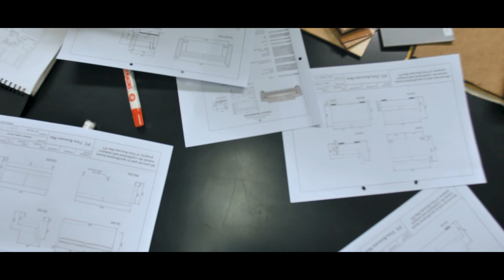The People of Arbor & Troy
What is a better way to know a brand other than seeing the people behind it, talented personalities that are valuable to us.
Each person working in harmony with each other to create our beautiful furniture and delivering it to your home for you to enjoy with your family and friends.